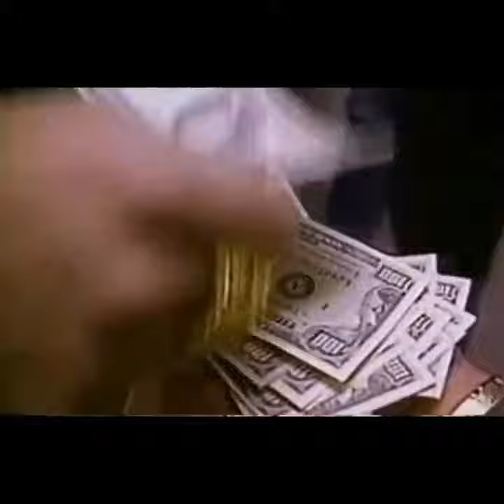Moschino Jones - Rhude Visualizer